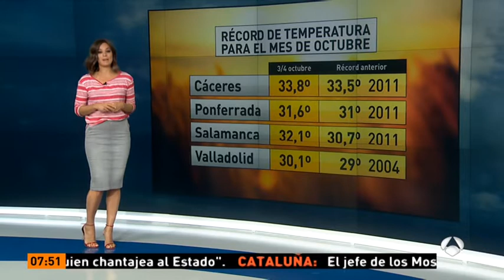Mercedes Martin 5/10/17